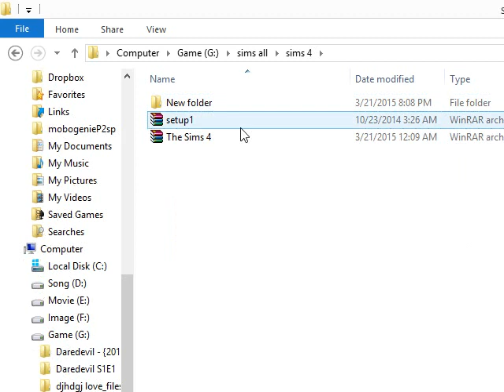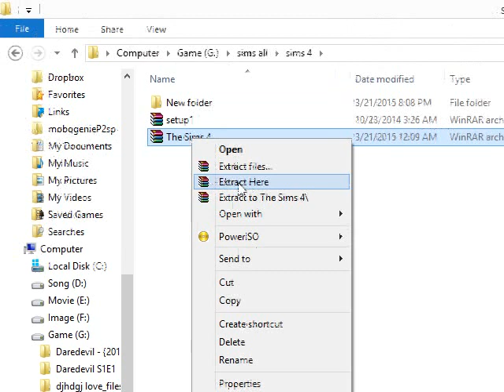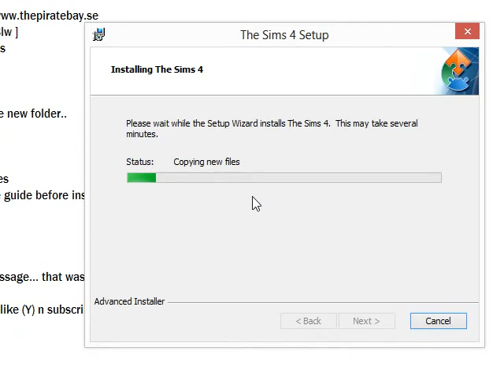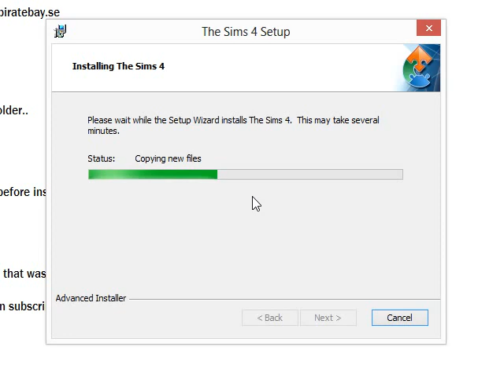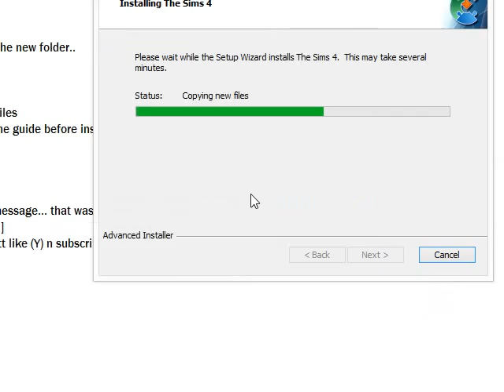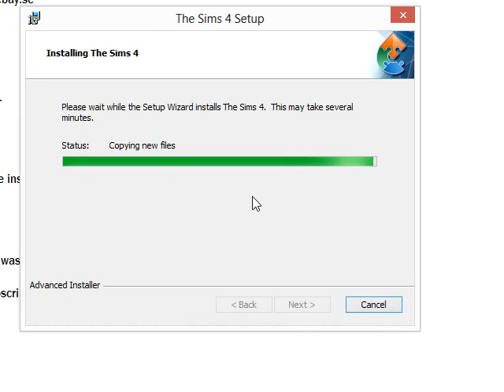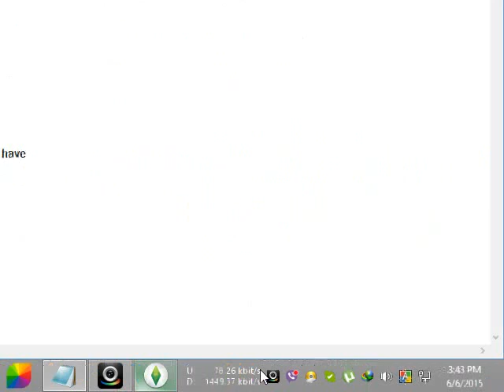the sims 4 .. Download & Play ( 100% WORKING )